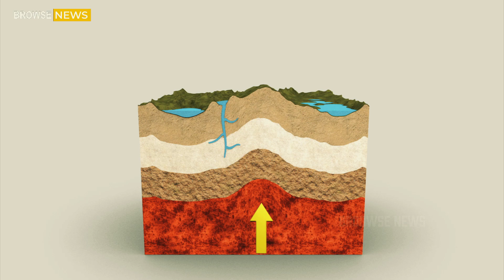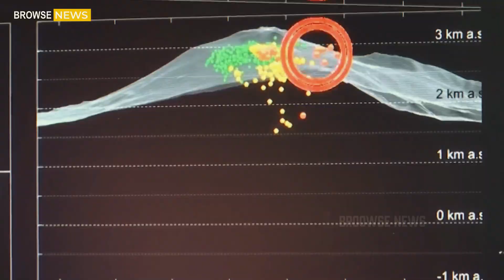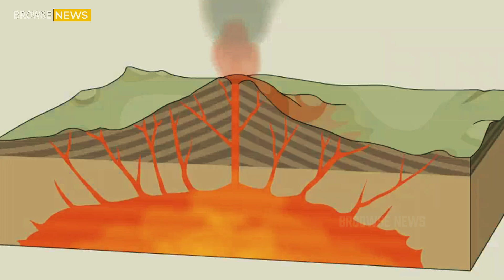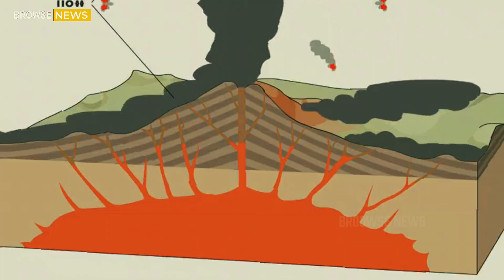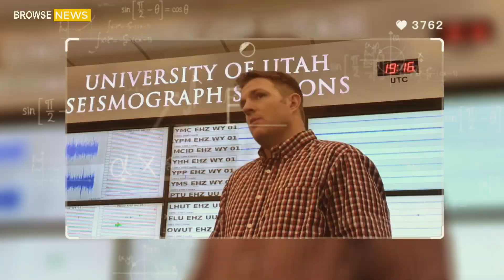Massive Eruption in Yellowstone! Shocking Footage of Steamboat Geyser Makes Science Terrified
A Cataclysm Unfolds Beneath America’s Most Dangerous Volcano
Yellowstone National Park, USA – What began as an intense shear eruption—initially dismissed as an extreme geyser event—has now escalated into the unthinkable: the full-scale awakening of the Yellowstone supervolcano. The United States Geological Survey (USGS) has issued an unprecedented Level 5 Red Alert, confirming that magma is rising at an uncontrollable rate, and the largest volcanic system in North America is now on the verge of a world-changing eruption.